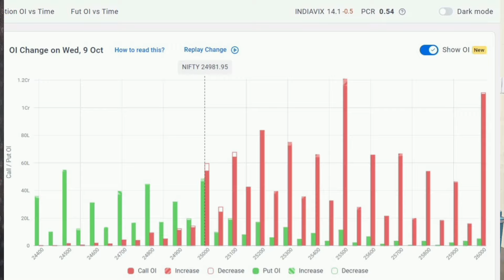Pre Market News | Stock Market News Malayalam | Stock Market Kerala